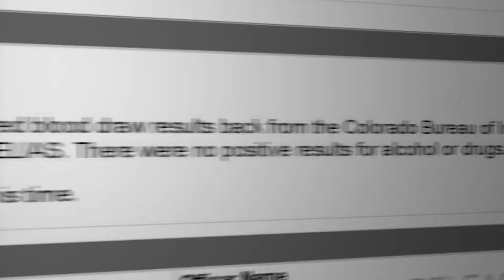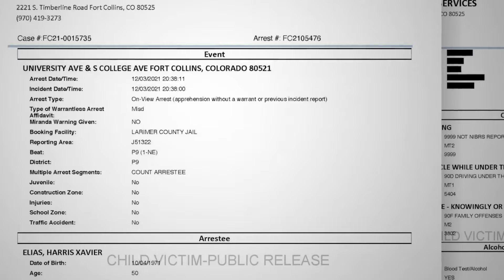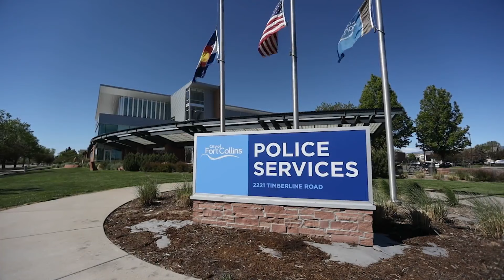DUI blood results exonerate man in 2 different arrests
When Harris Elias was stopped by Fort Collins police officer Jason Haferman on Dec. 3, 2021, he had a feeling it might lead to a DUI arrest — even though he knew he was completely sober.